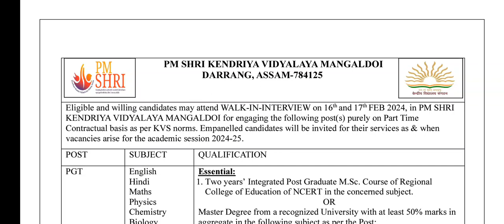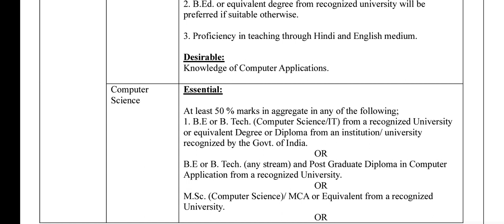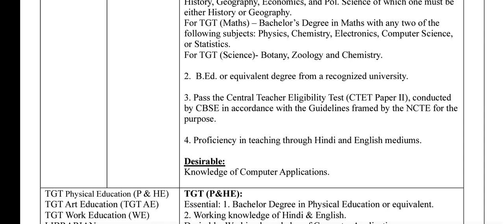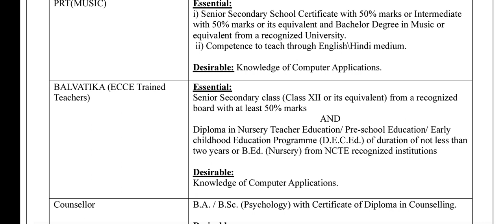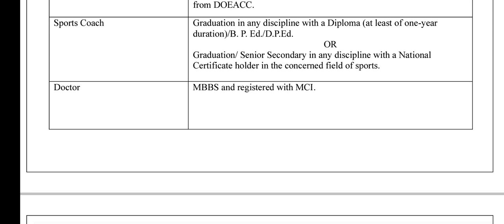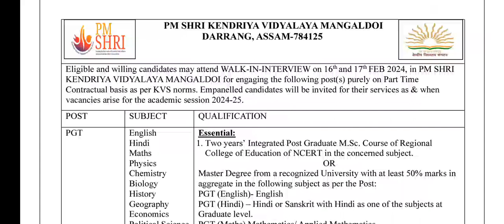Job in Assam: Kendriya Vidyalaya Darang job vacancy 2024